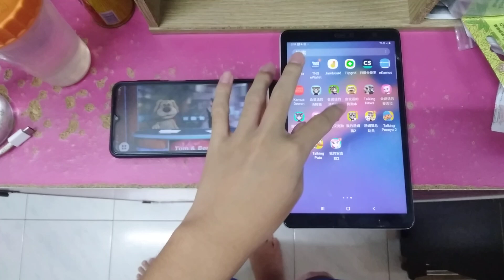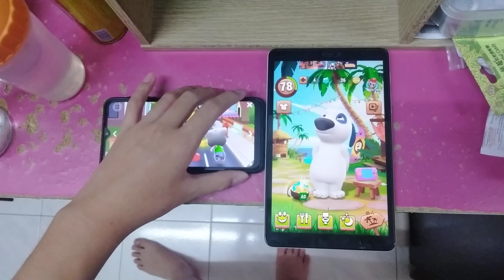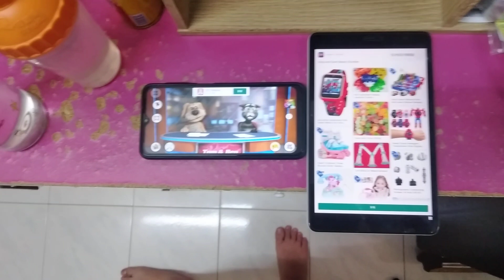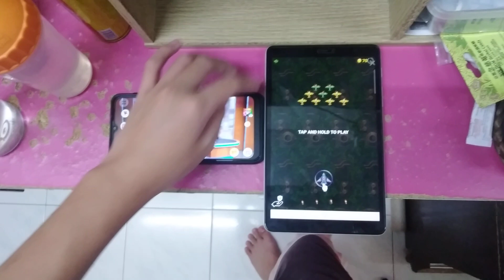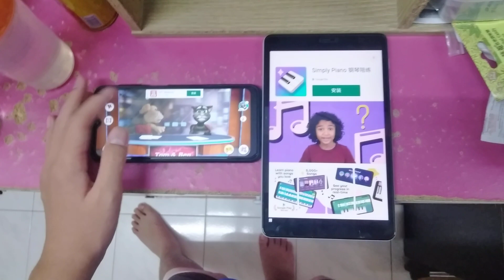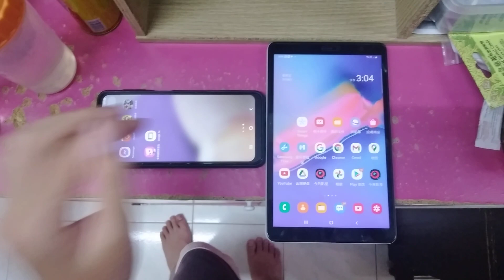Talking News & My Talking Hank Echo 4432